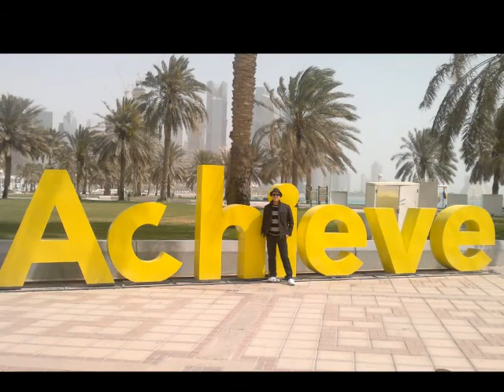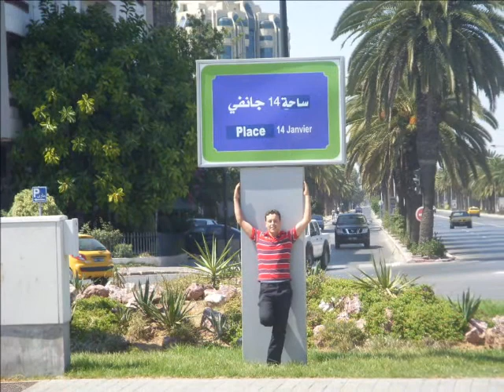Lamjed Lakhal en 2012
My private life !!